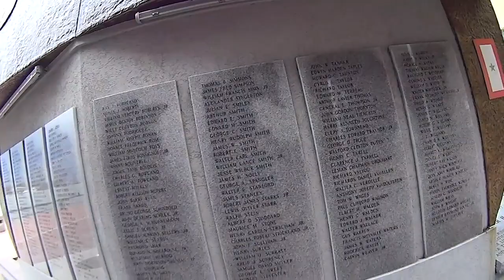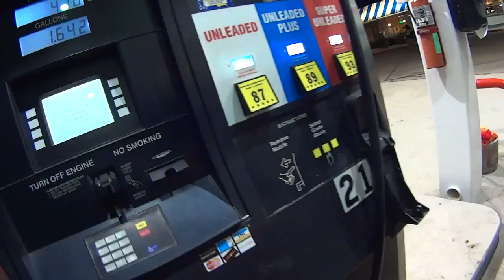Astro Camper Van 3400 mile trip, Part 1